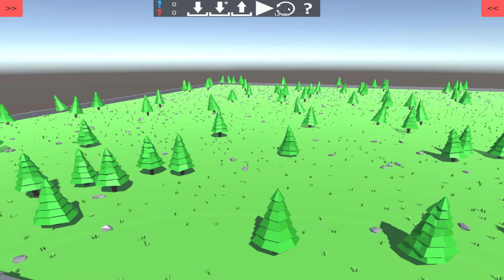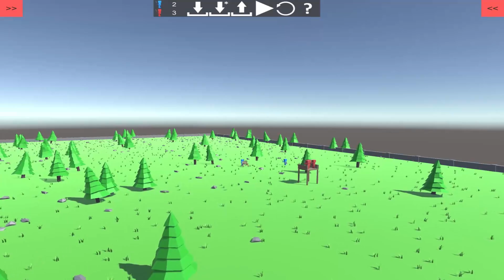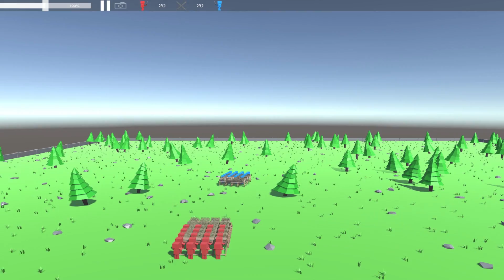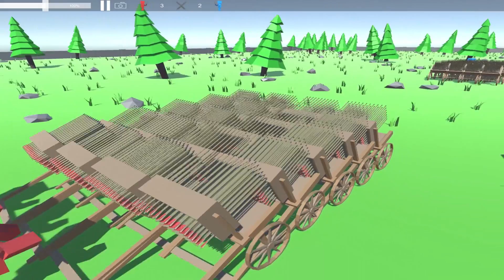ANCIENT WARFARE 2!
Ancient Warfare is a low poly third person game.
You take control of a small blue unit and fight against the large red empire or you can watch battles of blue vs. red!
You can use different melee weapons and shields to kill your enemies and cut them into pieces.

Thinking of getting loot crate?